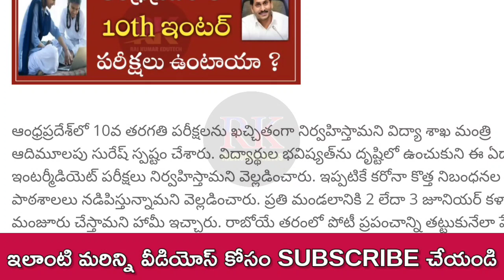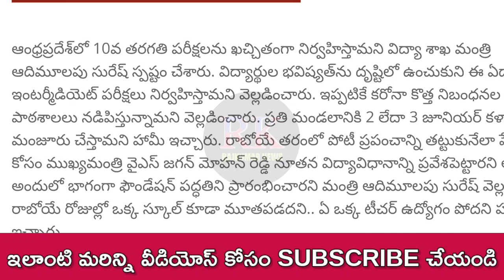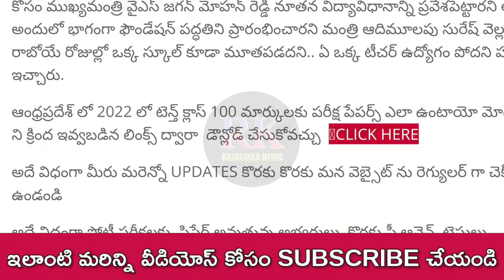Ap Tenth Exams 2022 Latest News Today Ap Inter Exams 2022 Latest news Today